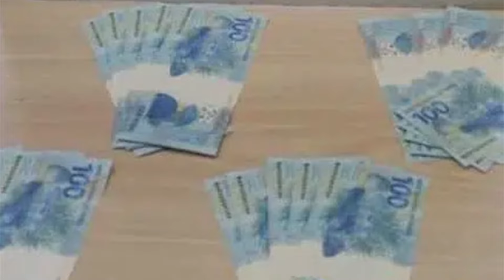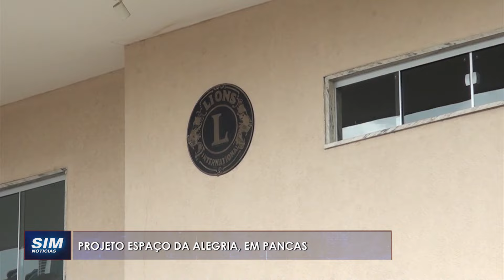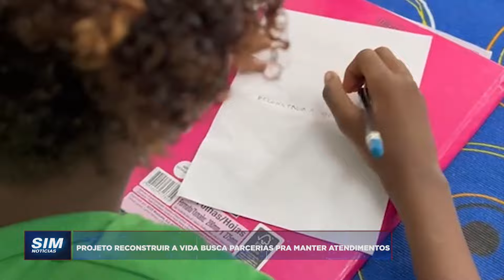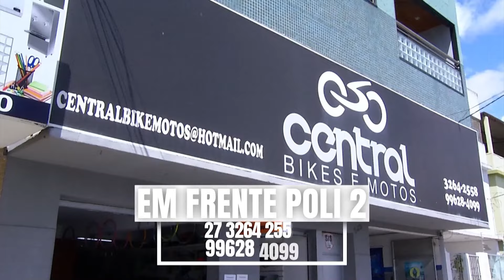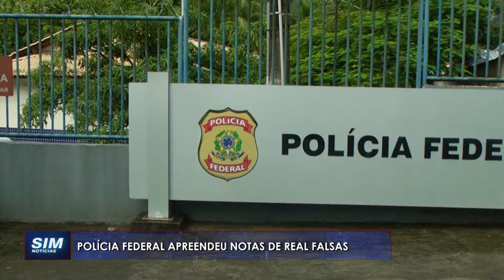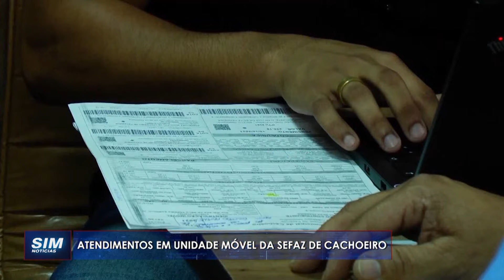SIM Notícias Linhares - COMPLETO - TERÇA - 21/05/2024